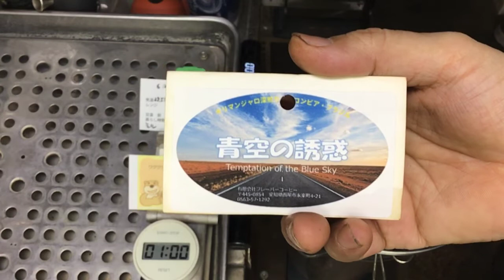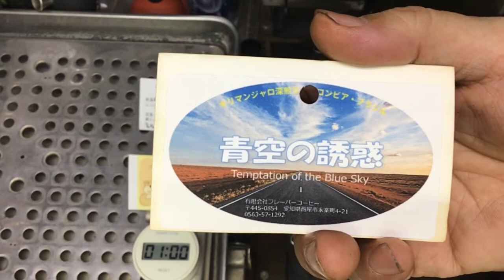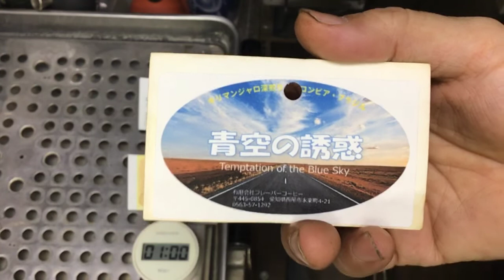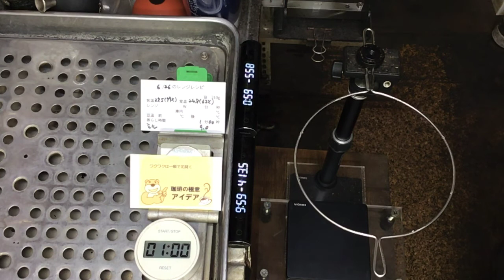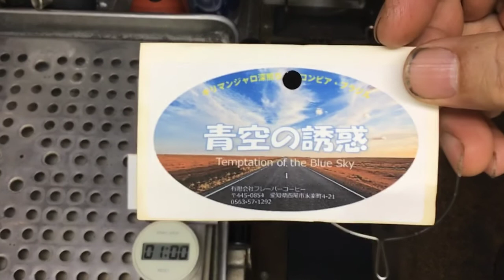ワクワクは一瞬で花開く・2022年6月26日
今日の珈琲の極意〜アイデア〜
「ワクワクは一瞬で花開く」

TGM（タンザニア・タリメ・ゴールドマインSet［中煎り・中深煎り・深煎り：各200g］）

【プラ金枠プレゼントキャンペーン中❗️】
DFR環の珈琲豆3,000円以上ご購入の方にプラ金枠、プレゼント致します！
備考欄に「プラ金枠希望」とご記入の上、ご注文くださいませ。

本日のテイクアウト試飲用珈琲の「青空の誘惑」ブレンドの抽出レシピ
蒸らし時間　1分00秒　(減圧装置付きフタ使用)
コーノ10杯用ペーパー
金輪2個
で